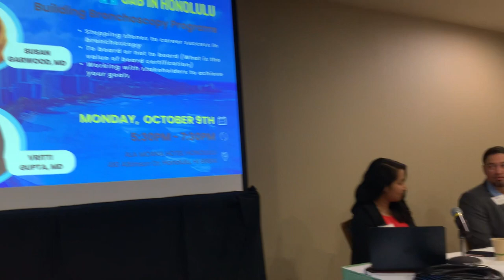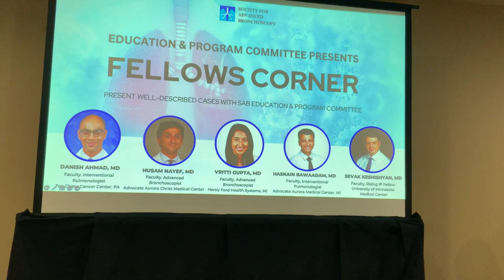Building Bronchoscopy Programs with SAB Faculty | October 10, 2023 | Honolulu, Hawaii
Hear from SAB Faculty, Drs. Dominique Pepper, Susan Garwood, Husam Nayef, & Vritti Gupta as they discuss, “Building Bronchoscopy Programs.”

Discussion Points ⤵
-Stepping stones to career success in bronchoscopy
-To board or not to board (What is the value of board certification)
-Working with stakeholders to achieve your goals